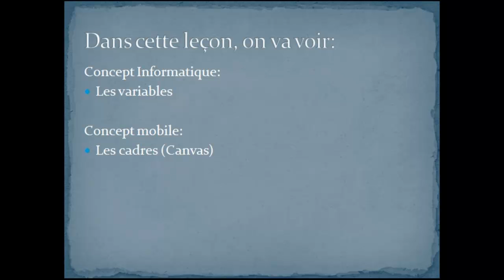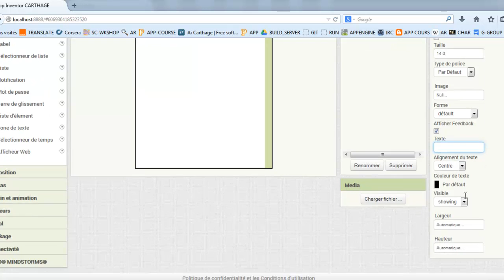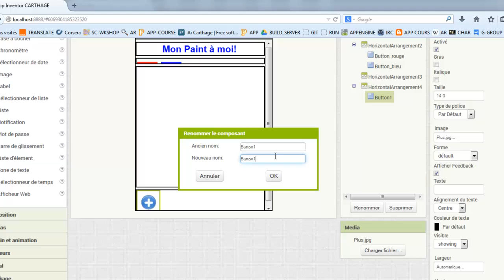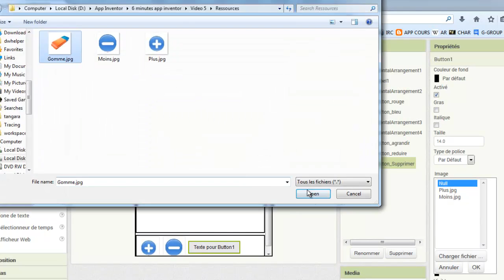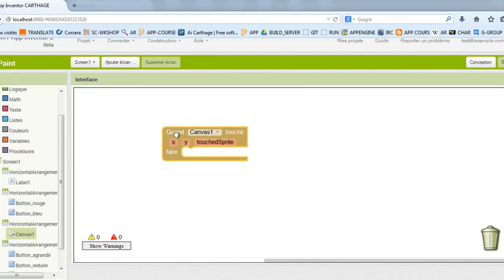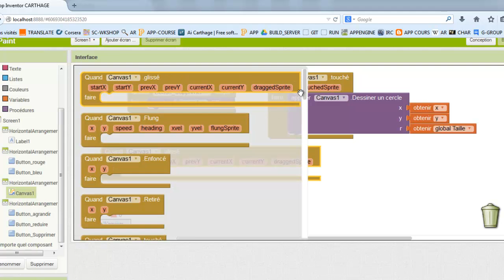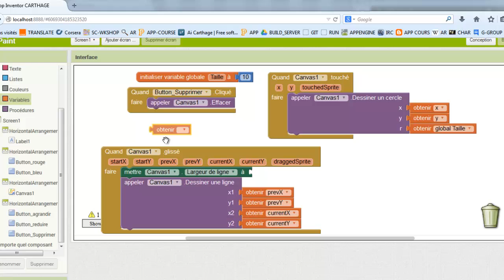6 minutes App Inventor Leçon 5: Mon Paint à Moi! (Partie 1)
Pour télécharger les ressources de la vidéo
Pour télécharger le serveur AI-Carthage (App Inventor en Français)
N'hésitez pas à me contacter en cas de problème ou juste un petit merci.

DON
Si ces vidéos ont été utiles pour vous et que vous voulez encourager la création de plus de contenu, une contribution est la bienvenue: